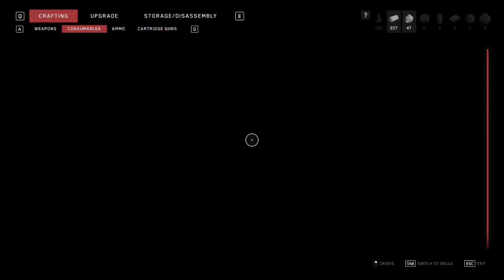Building the fake twins || Atomic Heart (part 10)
Hopes yall like and sub, have a great day!